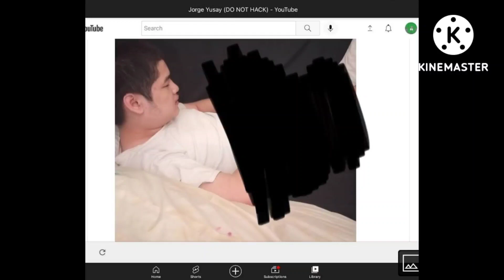Exposing Jorge Yusay for showing his private parts on his community tab